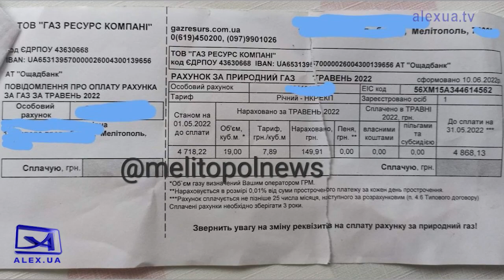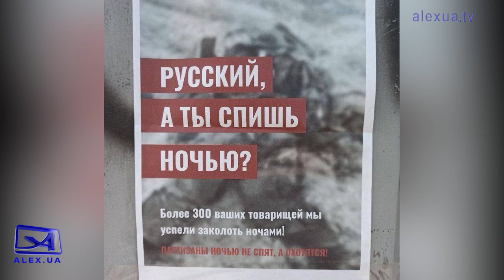Допомога для жителів Мелітополя